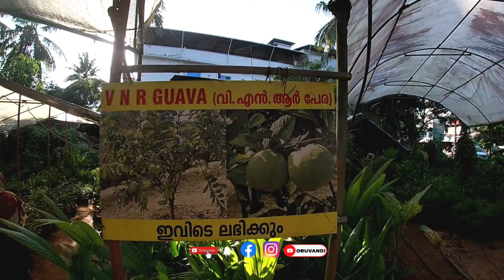ചെടികളുടെയും തൈകളുടെയും ലോക മാർക്കറ്റ് | 10 രൂപ മുതൽ ഉള്ള ചെടികൾ | മണ്ണുത്തി